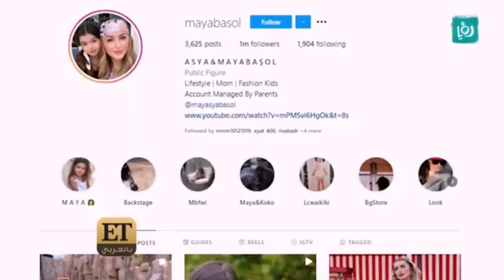الهانكر كانوا حديث الجمعة الماضية على قناة رؤيا EfJordan تحدثوا على علاقه الهانكر و مايا باشول ❤❤